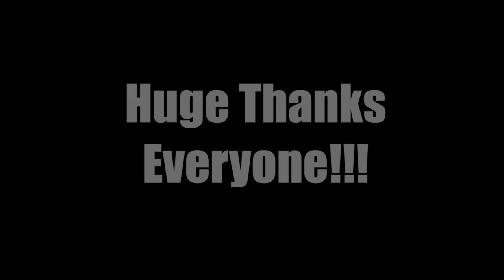International Jam #2 | Leonardo Guzman | Stel Andre | Richard Daude | Israel Romero | N. Ferrazzi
An incredible honor to be able to share a couple of notes with these greats of the guitar. Amazing musicians, youtubers, content creators, people; guitarists in all just killing it over this epic cinematic rock type backing track.

A huge thanks to Leonardo Guzman, Stel Andre, Richard Daude, Israel Romero and Nathan Ferrazzi for being involved in the project!!! Just insane insane guitar solos everywhere!!!

1. RICHARD DAUDÉ

2. STEL ANDRE

3. JUAN ANTONIO

4. LEONARDO GUZMAN

5. ISRAEL ROMERO

6. NATHAN FERRAZZI

**BOOK**
"The Art of Scale Weaving"